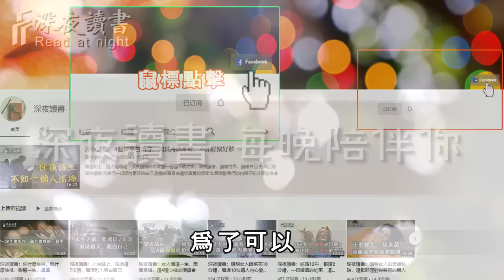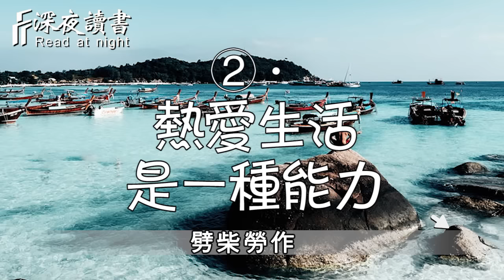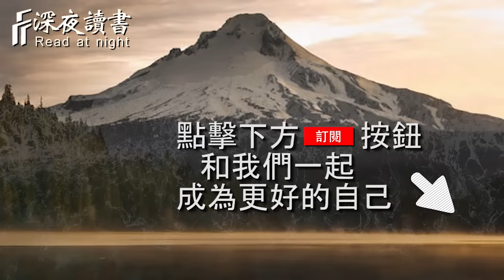莫言：永遠不要羨慕別人的生活，你才是自己的救世主！【深夜讀書】